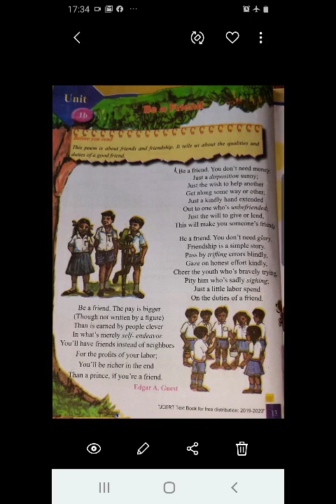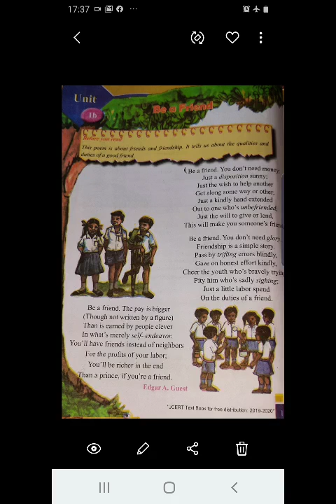Be a Friend by Edgar A. Guest